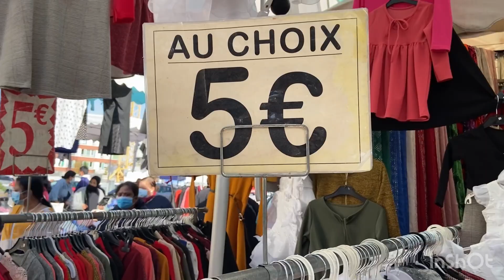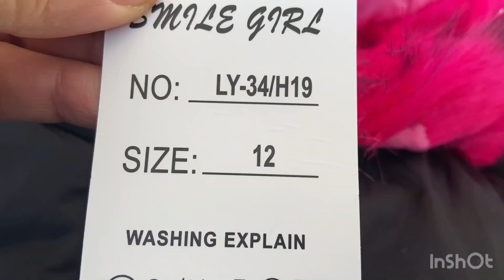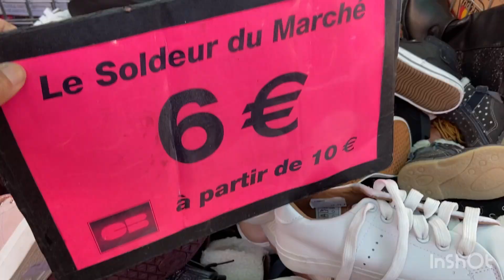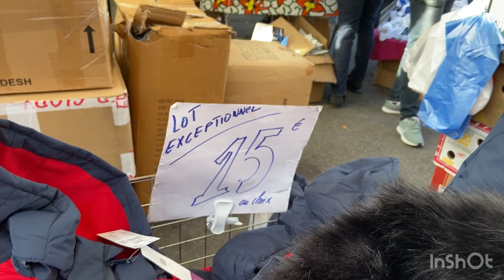Nouveautés marché Garges les Gonesse🌟👌 ‏سوق شعبي بباريس ملابس برد التواب جوهرة أكسسوارات بتمن روعة